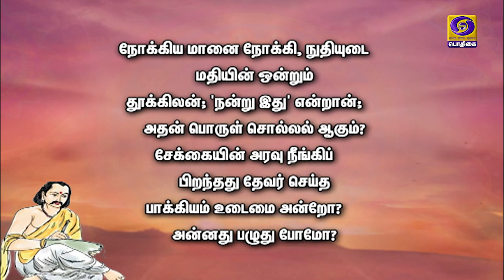வில்லும் சொல்லும் | கம்பராமாயணம் | Episode - 41